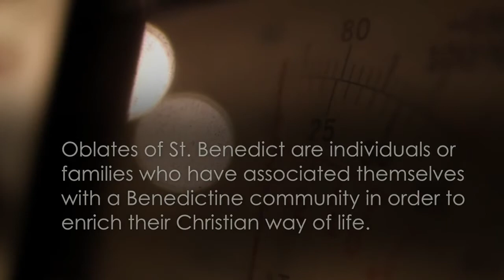The Oblates of Blues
The Reverend Maxwell Johnson leads this blues band of musician theologians. "Let the Good Times Roll" with the Oblates.